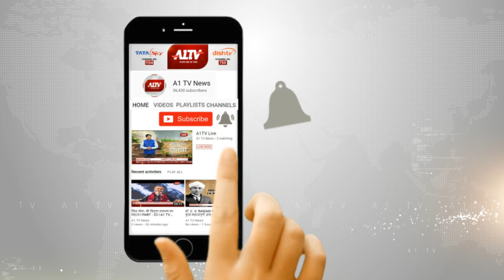जयपुर : आईपीएल मैच को लेकर ट्रैफिक डायवर्जन